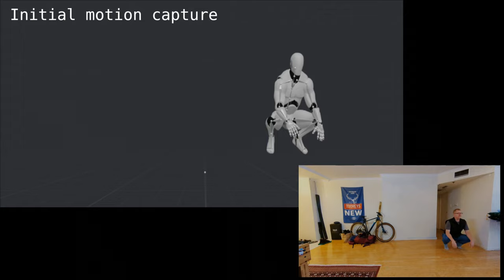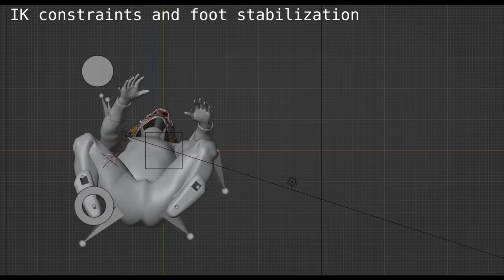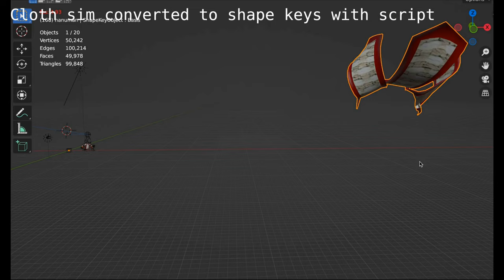Blender Render #111 - Hanuman (April 2023)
This project has taken me quite a long time to finish. Partly due to the complexity of it, but also due to holidays, camping, being laid off from work, job hunting, interviews, and preparing to move house to another country. All of this is still ongoing, but I managed to finish this Hanuman project, finally.

I used Plask (plask.ai) to do the motion capture for this. I spent a lot of time tweaking the mocap data, including introduction of IK (inverse kinematic) constraints and stabilizing the feet.

The Hanuman mask was originally a free 3D photoscan I found on the web. I spent a lot of time cleaning it up, retopologizing it, texturing it, etc.

The cloth sim for the 3 strips of cloth on the costume was a real pain. Best result I could get from Blender was still fairly jittery. I wrote a python script in Blender to convert the cloth sim (plus a whole stack of modifiers on top of it)  into a new object that used separate shape keys for each frame of animation. With that in place, it was possible to reduce the jitter by adjusting the weight and timing of the keyframes.

Hanuman is a much beloved character from the Ramakien, which is the Thai version of the Hindu epic story Ramayana. The mask representation, like this one, is from traditional Thai dance performances called Khon. I do not personally have any knowledge of how to perform in a Khon - I have simply made up the movements of Hanuman here, based on some videos and live performances I have seen. I apologize for the lack of authenticity. The costume is also merely inspired by Hanuman khon costumes I've seen. The end result was a compromise between an authentic looking costume and one that I could actually manage to work with in Blender given my limited skills.

Blender 3.4.0, Cycles engine

Started chipping away at this in December of 2022, and finished in April of 2023.